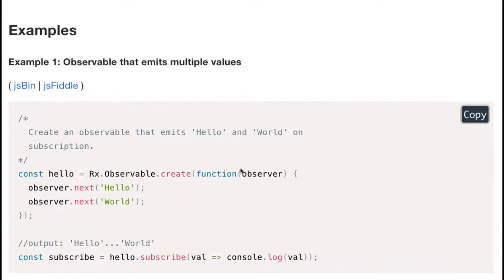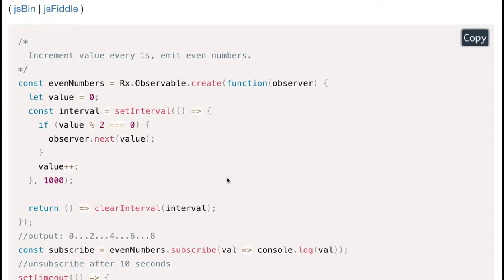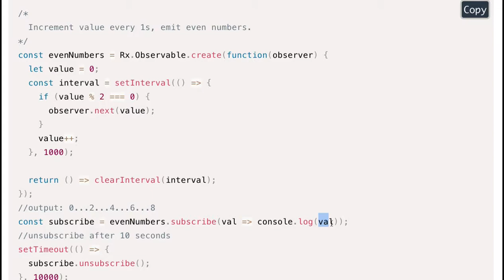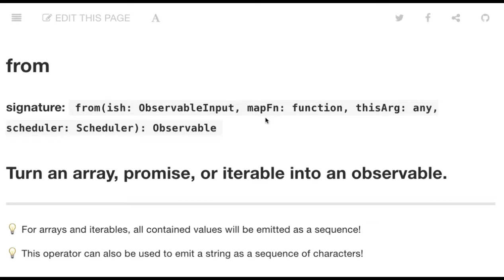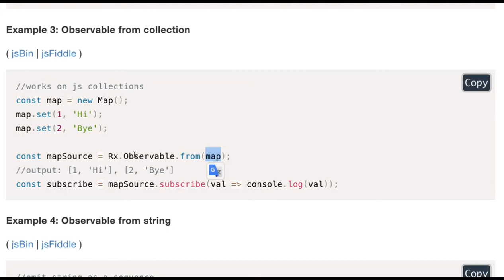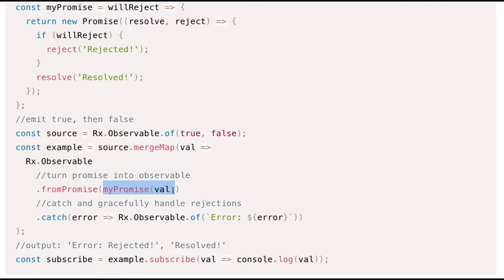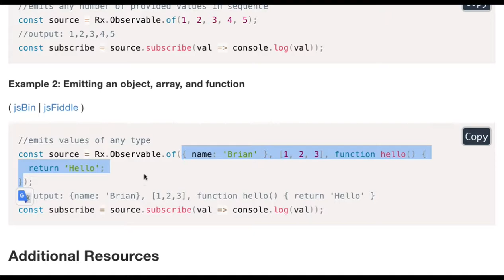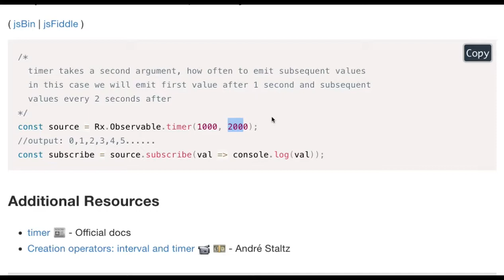RxJS 036 - Creation Operators